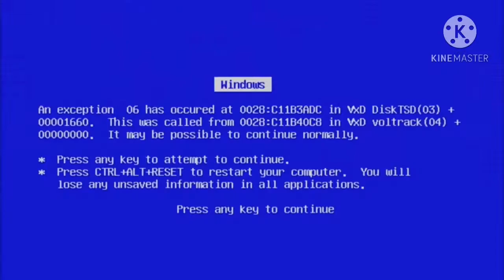YTPH: El rap de Karen Polinesia ya no es para niños